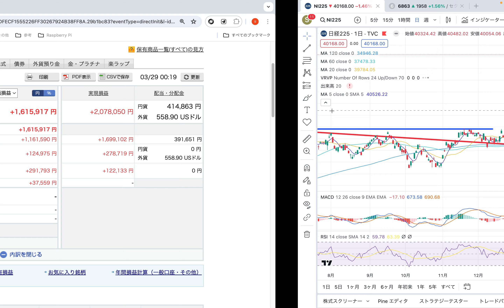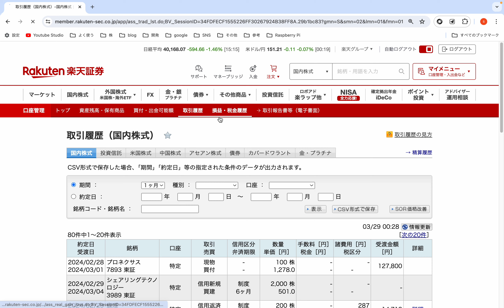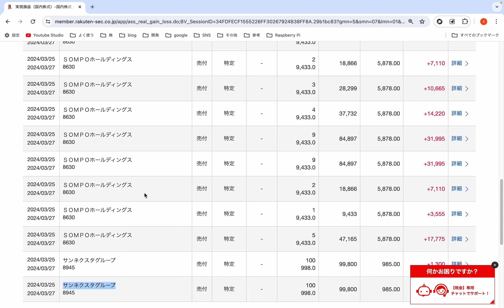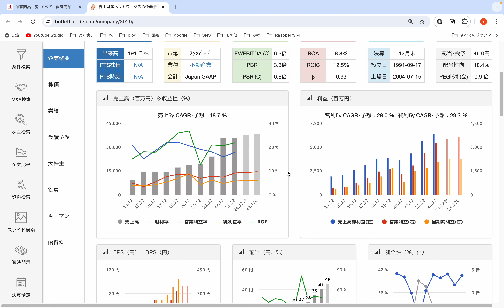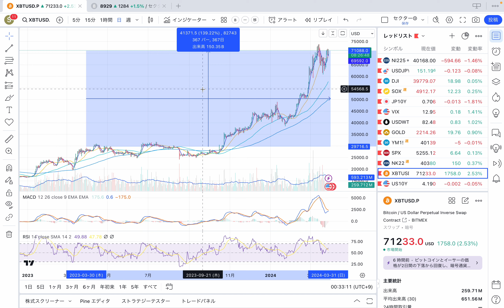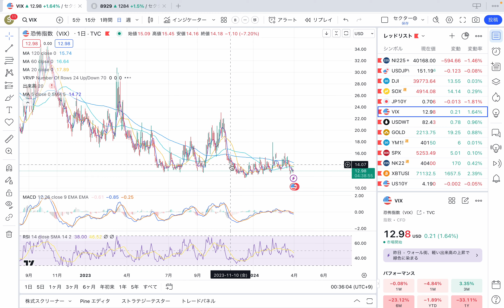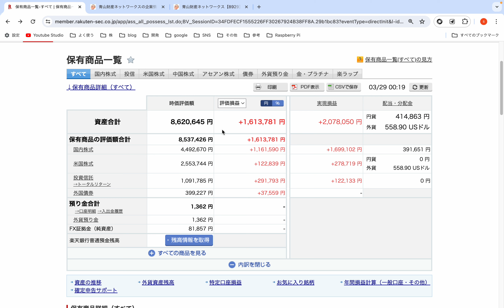【2024年3月版】私の保有銘柄と取引履歴。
▼株ラボ

▼SNS